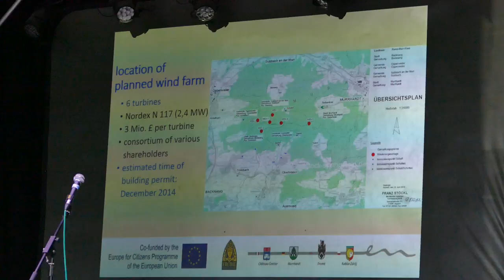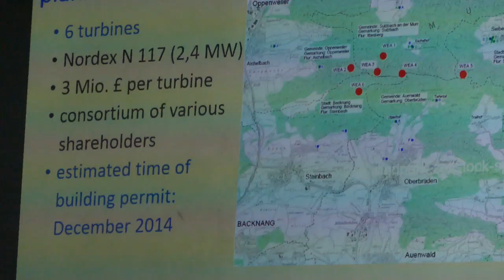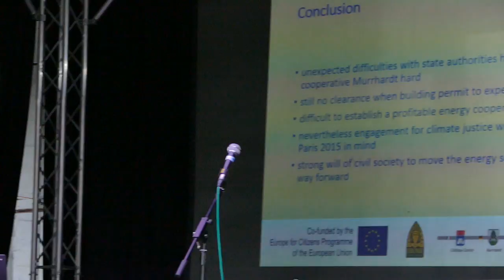SWITCH Community Energy in Germany Jakob Shafer